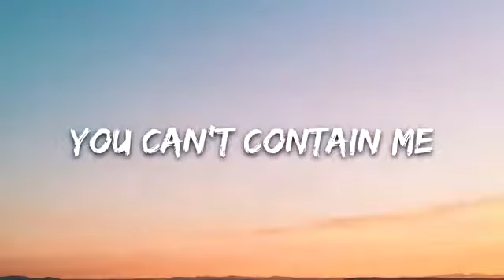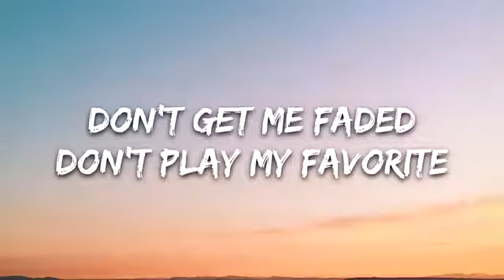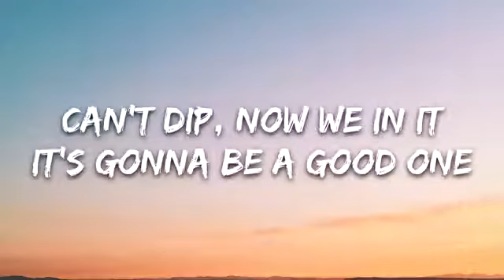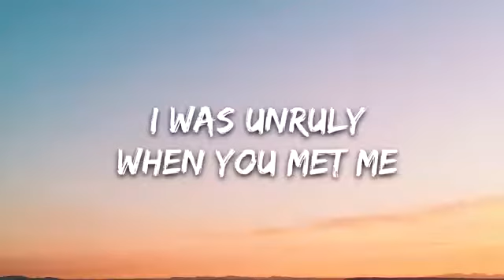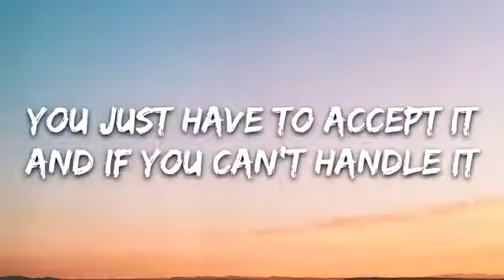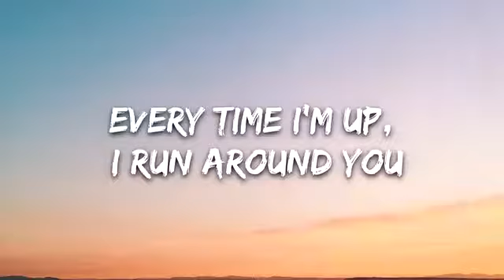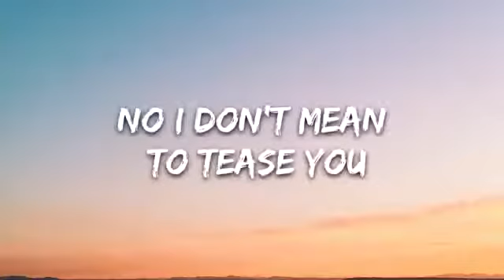Mabel - Bad Behaviour (Lyrics)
👉Mabel:

⭐️7clouds:

🎤 Lyrics: Mabel - Bad Behaviour

[Hook]
Na na na na, na na na na, na na na na, na na na na
On my bad behaviour
Na na na na, na na na na, na na na na, na na

[Chorus]
Don't get me faded
Don't play my favorite
If you don't wanna see me acting like a fool
If you can't keep up with my bad behaviour
You can't contain me
Every time I'm up, I run around you
You know you can't keep up

[Verse 1]
They ask if it's my birthday
Say "what we celebrating"
Everybody dance around me, dance around me
Mmm, the whole room looking my way
Cause the afterparty's my place
I got 'em all around me, all around me
Mmm

[Pre-Chorus]
Don't wait, not a minute
We here, no limit, no pressure baby
Can't dip, now we in it
It's gonna be a good one
Never no pressure baby
I was unruly when you met me
You just have to accept it
And if you can't handle it

[Chorus]
Every time I'm up I'm all around you
With my bad behaviour

[Verse 2]
On you, all the drinks are on you
You know how I like to
So dance around me, dance around me
Don't need a real occasion
Cause is there isn't then I'll make one
Don't you know about me, know about me

[Outro]
No I don't mean to tease you
But I'm not a people pleaser
No I don't need a reason
I'm not doing it for you
I'm just doing it for me, yeah